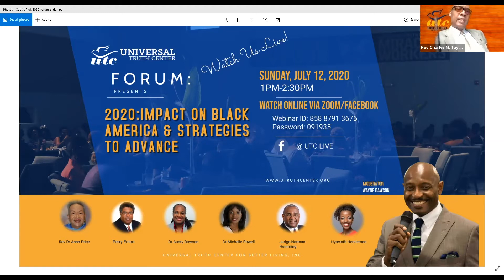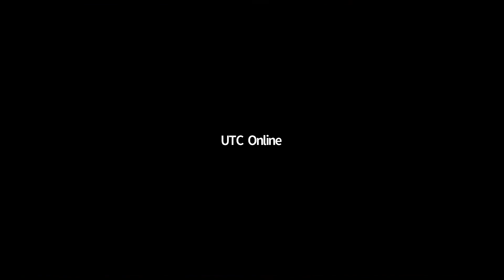Forum 2020: Impact of Black America & Strategies to Advance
Universal Truth Center